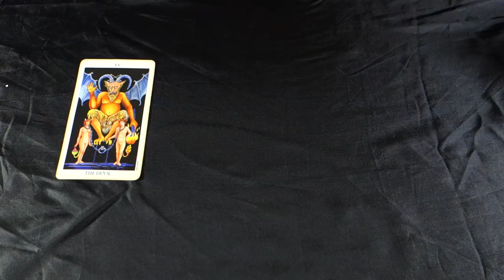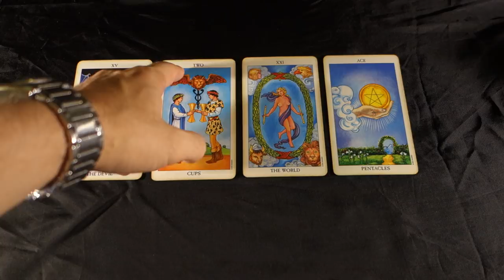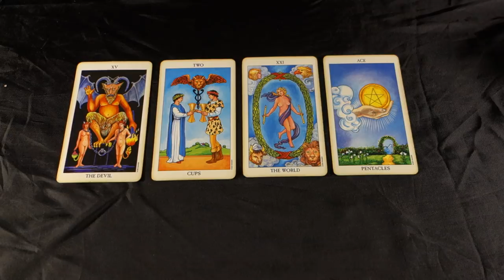SCORPIO! CREATING LONG LASTING KARMA IN RELATIONSHIPS! Scorpio Weekly Tarot July 23-29 2018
SCORPIO! CREATING LONG LASTING KARMA IN RELATIONSHIPS! Scorpio Weekly Tarot July 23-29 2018 for all Scorpio Sun, Scorpio Moon and Scorpio rising signs! For July 2018 Scorpio EXTENDED LOVE AND CAREER READING: